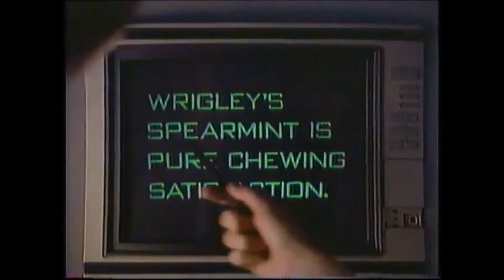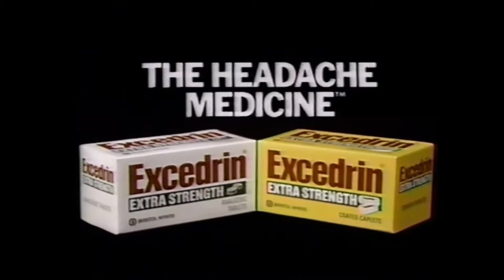NWA World Championship Wrestling 3/18/89 (WWE 2K19 Universe)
NWA World Heavyweight Champion Ricky "The Dragon" Steamboat has spent the past week in Japan, defending his title against the world's top competition.  With Steamboat due to arrive back in the US during tonight's episode of NWA World Championship Wrestling, former champ "Nature Boy" Ric Flair issues a challenge and a warning to the man who beat him for the title.
Tune in to tonight's episode of NWA World Championship Wrestling! Matches include:
-Michael PS Hayes takes on the All-American from Florida State, Ron Simmons
-The Junkyard Dog battles "The Living Legend" Larry Zbyszko
-"Wildfire" Tommy Rich returns to NWA action as he collides with "Hacksaw" Butch Reed
-Paul E's assassins The Samoan Swat Team (Samu & Fatu) prepare for The Midnight Express
Plus:
-Will Steamboat accept Flair's challenge to an impromptu match?

All CAWs in this video were created by me, with movesets by Keith Majors.  Most CAWs can be found on Xbox One.  If there's a CAW you want that isn't on CC, message me and I'll try to upload it for you ASAP.

Thanks to StingFan89 for the custom arena!

Special thanks to WrestlingStuff and WCWFan4Ever for most of the music found in this video!